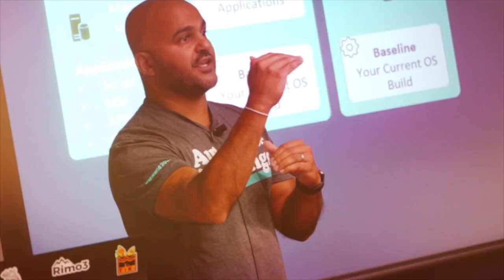INTRO SUMMIT 2024 - check out - amazing